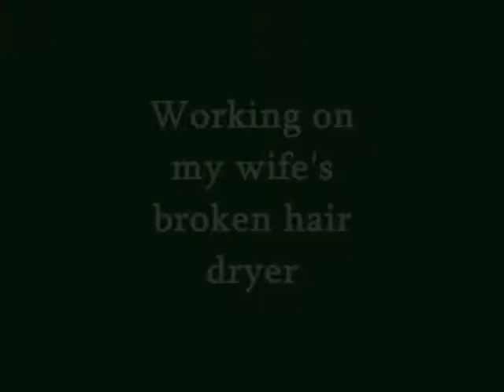Part 1- A Short Movie: Problem with Hair Dryer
Funny Drama